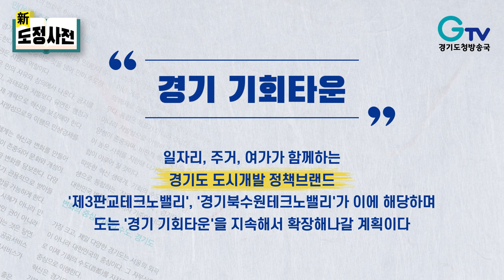[신도정사전] 경기 기회타운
경기 기회타운
일자리, 주거, 여가가 함께하는 경기도 도시개발 정책브랜드.
'제3판교테크노밸리', '경기북수원테크노밸리'가 이에 해당하며
도는 '경기 기회타운'을 지속해서 확장해나갈 계획이다.